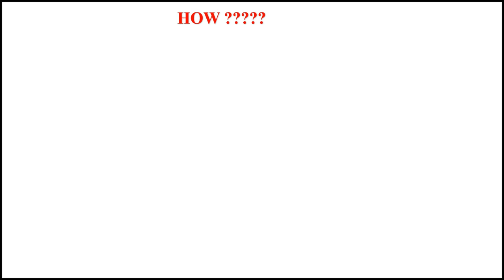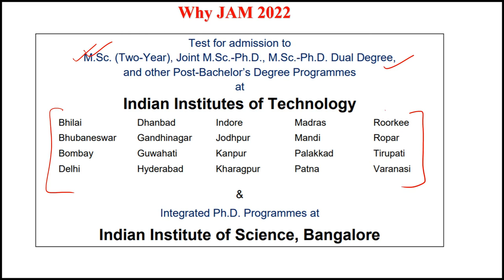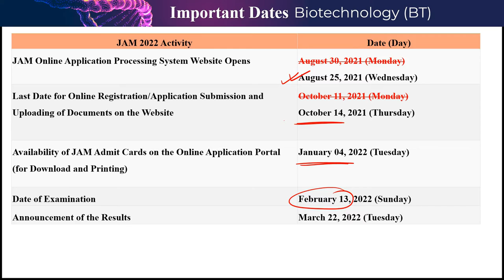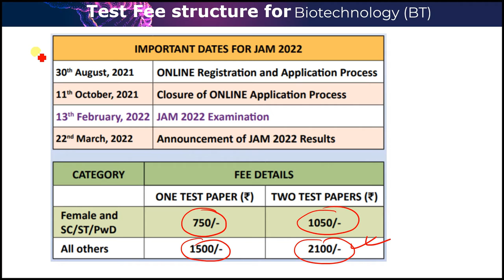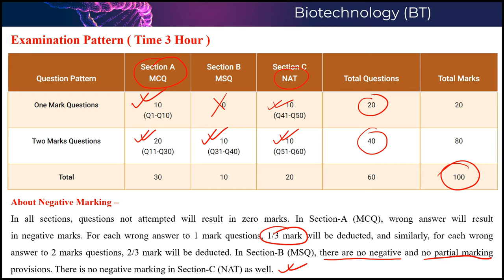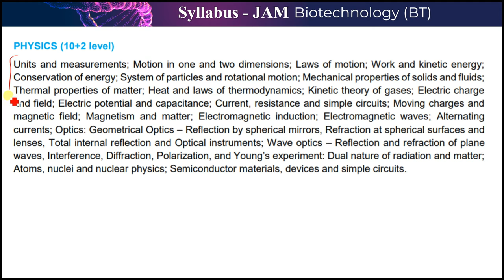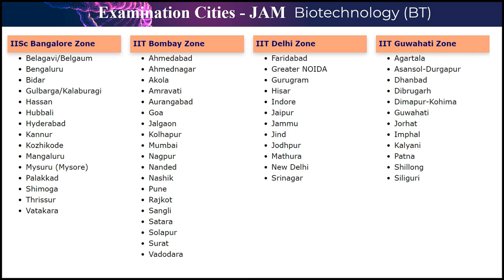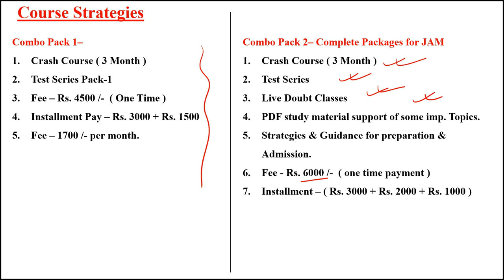JAM 2022 - All Information - Last Date to Apply 14 Oct 21. Join our Test Series Now.